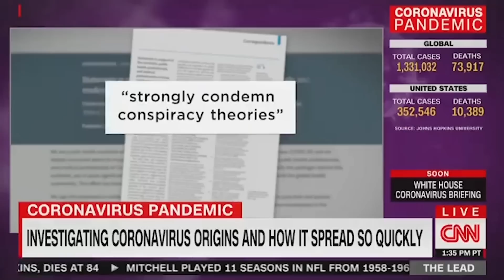Janet Yellen Visits Ukraine and Gives Them MORE Money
Treasury Secretary Janet Yellen made a surprise visit to our 51st state, Ukraine, to discuss many things, including another assistance package worth $9.9 billion. As long as we're funding this war, I may just claim Zelensky as a dependent on my tax forms this year.